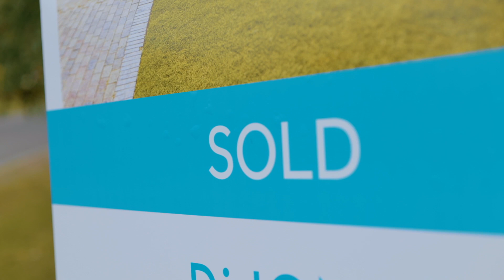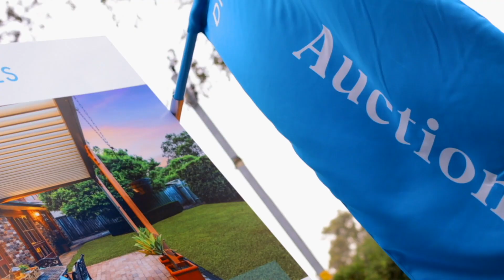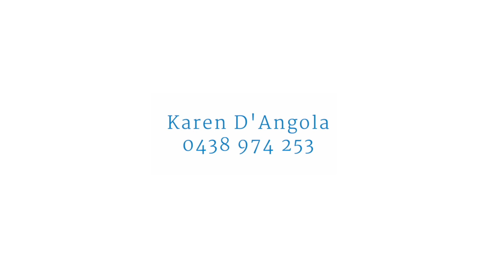Wow what a year for Di JONES throughout the Hills....but what's next?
A review of what we've achieved since the Di JONES brand debuted into Hills Shire and what you can expect for the near future.  Get Excited!